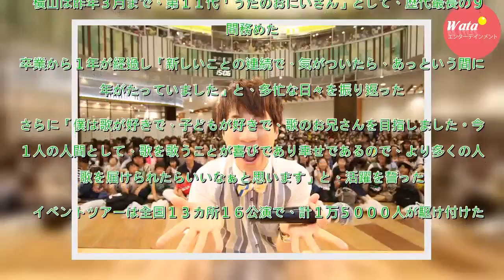横山だいすけ活躍誓う「歌うことが喜びであり幸せ」 - 音楽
ＮＨＫＥテレ「おかあさんといっしょ」の元「うたのおにいさん」で、歌手横山だいすけ（３４）が２７日、新曲「笑顔をあつめて」発売イベントツアー最終日を埼玉県内で迎えた。　イベントツアーのタイトルは「笑顔の宅配便」。２５００人の前で新曲などを歌唱後、ハイタッチ会を実施した。子供から大人までのファンに対し...